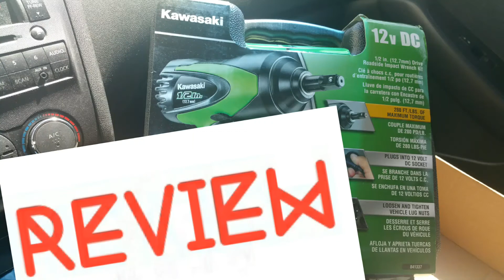REVIEW- Kawasaki 841337 1/2-Inch Impact 12-Volt Wrench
Just a review...